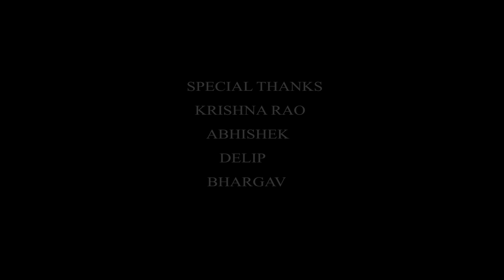UNNADI OKATE ZINDAGI - True Friendship Short film | GS CREATIONS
UNNADI OKATE ZINDAGI - TRUE FRIENDS
Mothers love + fathers care = True Friend
DIRECTOR : VAMSI
ASST DIRECTOR : BHASKARBGS
LEAD CAST: DIWA DRAWI
                     : RAHUL
                     : SANDEEP
VIDEO EDITING : BHASKAR GS
CINEMATOGRAPHY : DHANUSH
                                     : PAVAN PANDU
                                     : SANJU SMILEY
VOICE OVER : Drawi
                           Pavan Pandu
                           Baluu
                           Bhaskar Gs

THIS WAS JUST A SMALL SHORT FILM
WHERE ALONE PRODUCTIONS AND GS CREATIONS
ENCOURAGED NEW DIRECTOR WITH A CHANCE.

Our Next Short Film is
" SKETCH - The Agile opponents " (35 MIN )
   Hitting this May